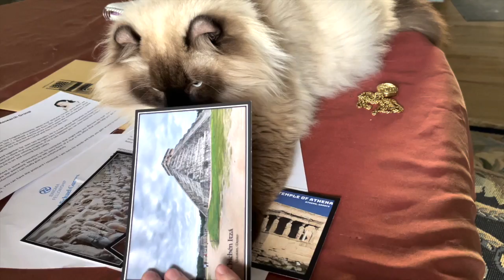🐱 "MY PET DETECTIVE" | Contestant #5: Titus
- BREED: Highlander Cat
- FAVORITE SNACK(s):  Everything
- FUN FACT:  Titus is obsessed with launching himself off surfaces - he's a thrill seeker!
- FAVORITE GAME:  Game in photo is "The Vandermist Dossier" by Diorama.  Game in video is "The Lost Knowledge" by The Enigma Fellowship.

▶ 0:02:17  | SUGAR COOKIE (Piano Ver.)